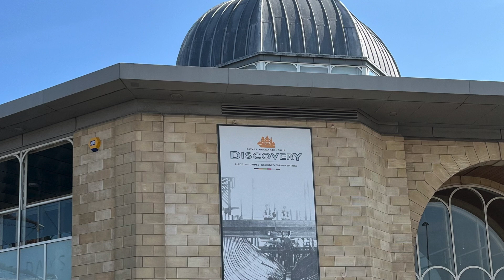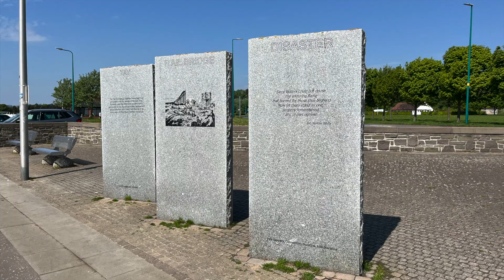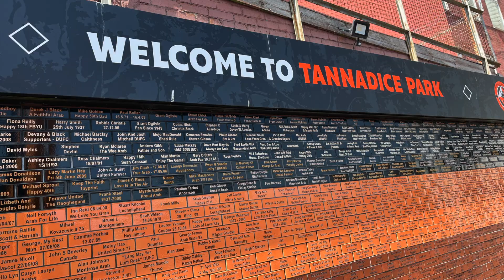Dundee - Scotland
Photos and videos of Dundee, Scotland.

Featuring:

- Caird Hall
- Dundee City Square
- Desperate Dan & Minnie the Minx Statues
- DC Thomson Building
- The McManus Art Gallery & Museum
- High School of Dundee
- V&A Dundee
- Discovery Point Dundee
- RRS Discovery
- Tay Whale Sculpture
- Slessor Gardens
- Tay Rail Bridge
- Tay Rail Bridge Disaster Memorial
- Alexandra Fountain (Longair Memorial Fountain)
- Tay Road Bridge
- Dundee United Football Club Stadium (Tannadice Park)
- Dundee Football Club Stadium (Dens Park)
-  Hilltown Park
- Dundee Train Station